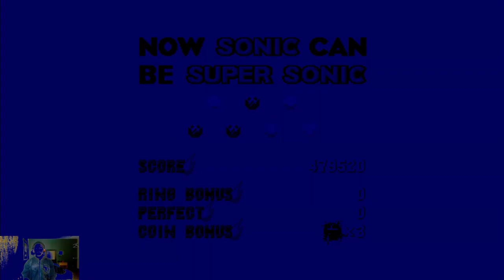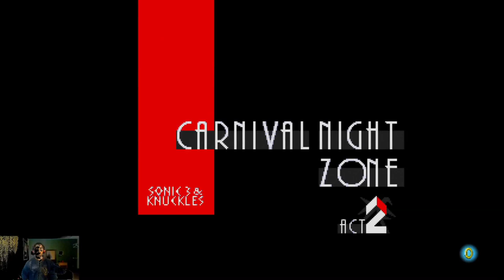Marble Garden/Carnival Night/Ice Cap Zone (Sonic 3 & Knuckles) | Sonic Origins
Part 2 of 5 on the playthrough of Sonic Origins for the PlayStation 4 playing Sonic the Hedgehog 3 & Knuckles Anniversary Mode. The full let's play will be out June 2024.